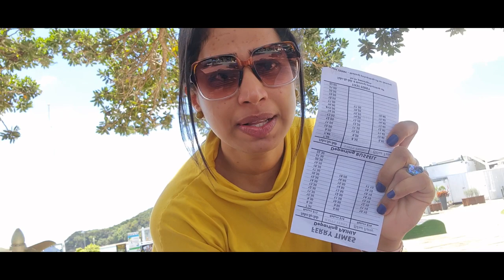Bay of Islands! vlog no 1 : Travelling from Hamilton to Paihia